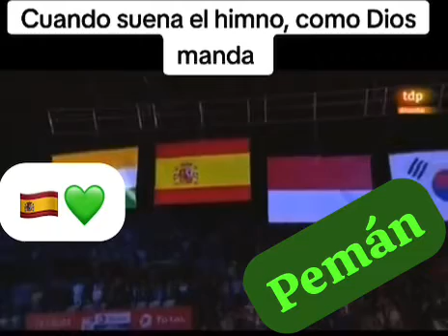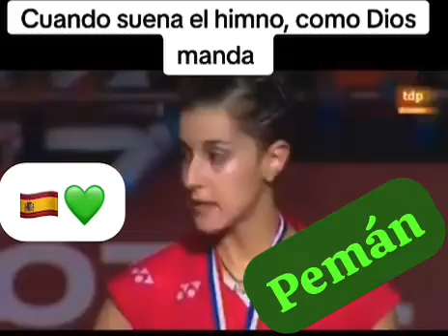Himno de Pemán en Yakarta por la victoria de Carolina Marín en Bádminton (CENSURADO POR YT)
15 de agosto de 2015 gana la española Carolina Marín y suena el himno de España con letra de Pemán
Dice Derechos autor vídeo . -